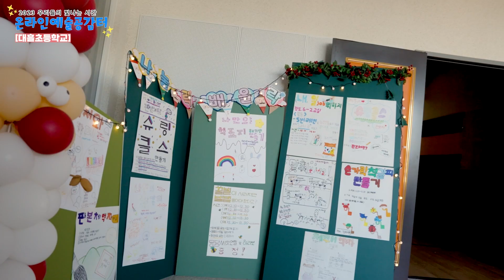2023 온라인 예술공감터 ‘우리들의 빛나는 시간_대흘초등학교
2023 온라인 예술공감터 ‘우리들의 빛나는 시간_대흘초등학교
- 관현악 앙상블
 “꿈과 감성의 나래를 펴요”